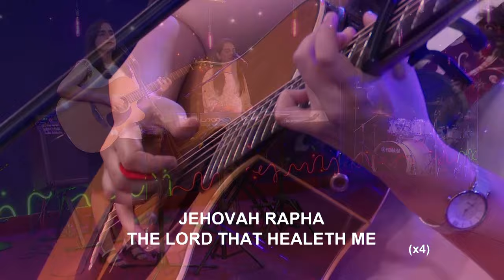December 17, 2023 | Sunday English praise and worship songs LIVE | Shamma and Shalome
December 17, 2023 | English praise and worship songs LIVE | Sunday LIVE praise and worship songs | English Gospel Worship Songs | Christian Songs English | Shamma and Shalome with the BF Team

⏱️ Timestamps:
0:00 - Welcome and an Encouraging Word
03:17 - You are the Prince of Peace
14:02 - I'm so glad, He whom the Son set free
22:42 - Jehovah Rapha